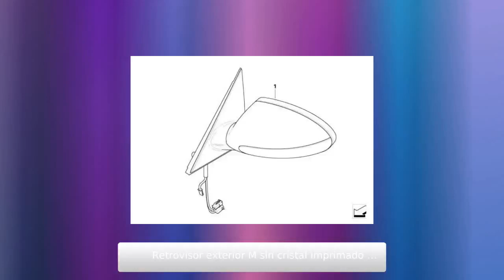Retrovisor exterior M sin cristal imprimado para BMW E63, E64. Original BMW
Retrovisor exterior M sin cristal ,imprimado para BMW E63, E64.

Para vehículos con
Retrovisor int./ext. antidesl. autom.

S430A = NO

Es la pieza nº1 de la última fotografía.

Válido para:

BMW M6 Coupé E63 : desde el año de producción 2005 - Modelo nº
EH91 - Motor nº S85

BMW M6 Cabrio E64 : desde el año de producción 2006 - Modelo nº
EK91 - Motor nº S85